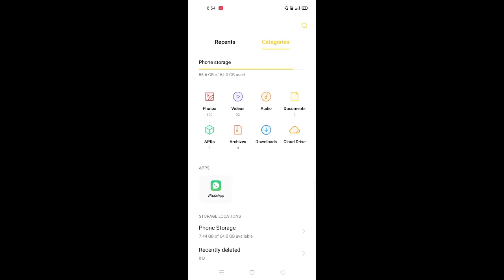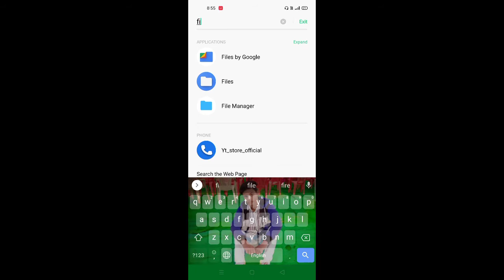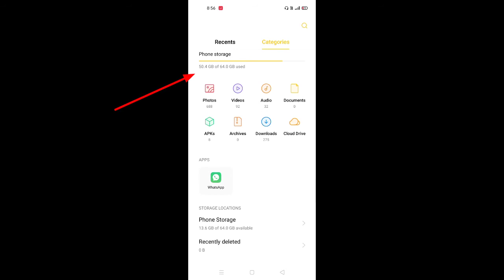how to delete 10 gb storage on android | storage full problem solution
cover topics

1storage full problem solution
2 internal storage full problem solution
3 internal storage full problem samsung
4 internal storage full problem
5 internal storage full problem malayalam